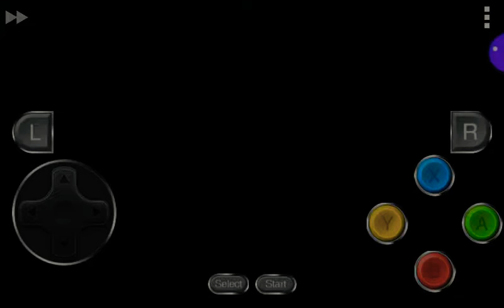Sou um bosta em star fox